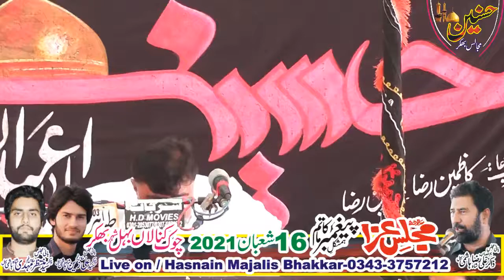Zakir Nasir Abbas Notaki Majlis Aza 16 Shaban 2021 Behal Bhakkar